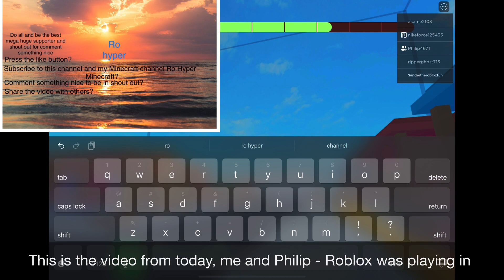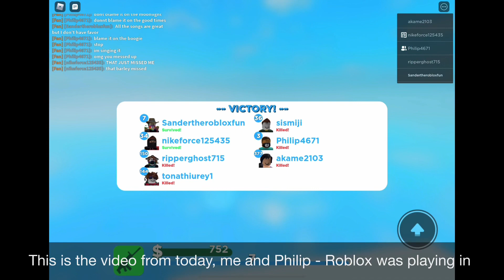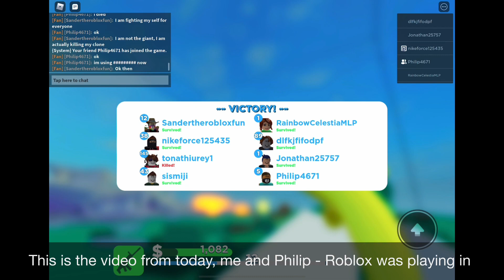Giant survival in roblox